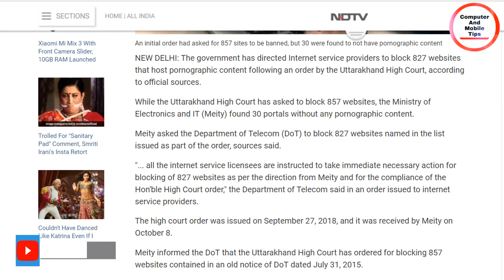ഒരു അസ്ളില പണിയായിപോയി//അസ്ളില സൈറ്റുകള്‍ ഇനിം ഇന്ത്യയില്‍ തുറക്കില്ല 😂 by Computer and mobile tips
ഒരു അസ്ളില പണിയായിപോയി//അസ്ളില സൈറ്റുകള്‍ ഇനിം ഇന്ത്യയില്‍ തുറക്കില്ല 😂😂 by Cpmputer and mobile tips